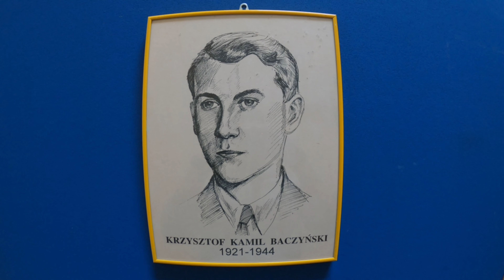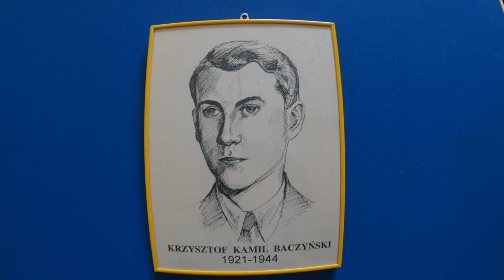Uczniowie z Niesułkowa na temat II Wojny Światowej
Uczniowie z Niesułkowa przybliżają fakty o polskim wrześniu 1939r.